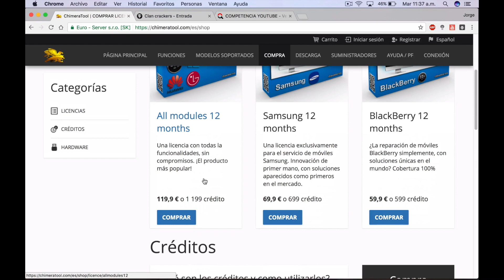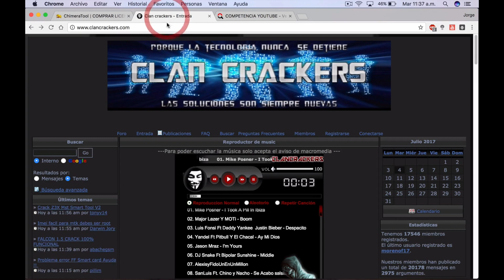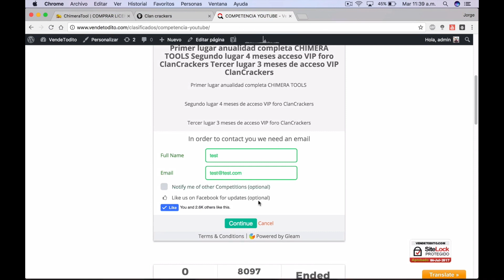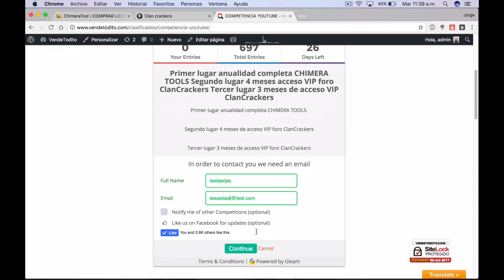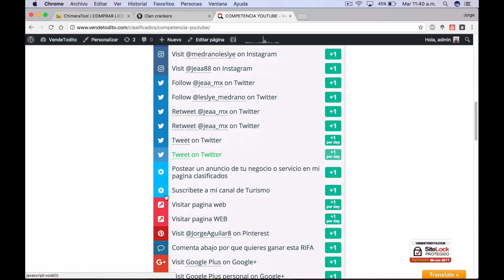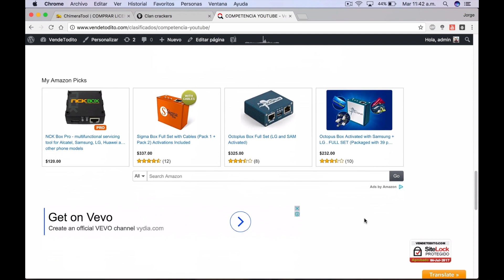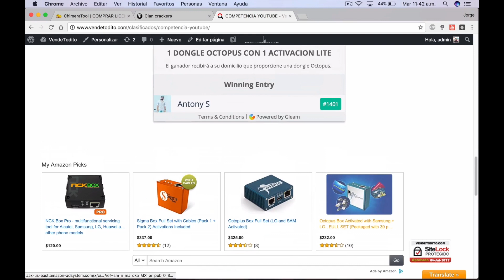GANA gratis CHIMERA TOOLS o VIP ClanCrackers - RIFA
Primer lugar anualidad completa CHIMERA TOOLS
Segundo lugar 4 meses de acceso VIP foro ClanCrackers
Tercer lugar 3 meses de acceso VIP foro ClanCrackers